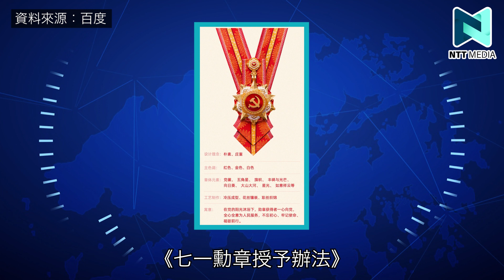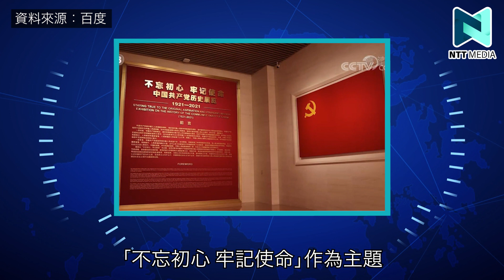【建黨100周年特備 – EP14 慶典篇】國家七一慶祝活動一覽！黨史展覽館、七一勳章頒獎典禮！香港也有黨慶紀念品！？｜林宇星｜新界主場 由我主場｜新界主場 NTT Media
建黨百年中國上下普天同慶！
咩人先可以獲頒七一勳章？
黨史展覽館主題又係咩？
香港又可以點樣參與慶祝？

希望大家可以幫手：
1. 訂閱《新界主場 NTT Media》
2. 讚好並留言支持；
3. 將此影片分享開去，聚集更多香港人力量！